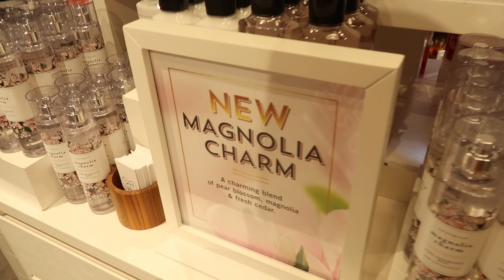VLOG: BATH & BODY WORKS $5.95 SALE, HOME UPDATES, + SMALL TARGET HAUL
♡ENJOY A WEEKEND IN MY LIFE! SHOPPING AT BATH & BODY WORKS, TARGET, + GETTING NEW FLOORS IN OUR LIVING ROOM!